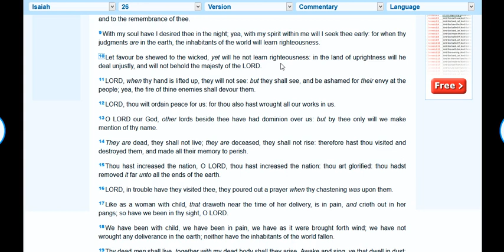WARNING : Commandment keeping - teaching sons of YAH! 1200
This is not a prophecy it is an admonishment to the "Commandment keeping and teaching Sons of YAH"! Seek the Most High and the leading of the Holy Spirit concerning this and any word shared. Shalom

Men on YAH
Men of the Most High
Sons of YAH
Sons of Israel
Sons of Judah
Followers of Christ
Disciples of YAH
Commandment keepers
Commandment Teachers
Sabbath Keepers
Two by Two
Seventy by Seventy
Virgins
Not defiled with women
10 Commandments
Honorable Men
Men of Valor
Chosen Generation
Remnant Seed
Keep the Commandments of YAH and have the Testimony of Yahshua The Christ
Keep the commandments of God and have the Testimony of esus The Christ
Spirit of Truth
Spirit of Prophecy
144,000
Righteous Men of old
Just Men
Locs
Men with Locs
African American
Negro
Israelites
Hebrew
Yahuda
Followers of the Most High
Teachers of the Law
Teachers of Truth
Enemies of the Cross
Agents of Hell
Agents of the devil
Infiltrators
Demons on Assignment
Workers of iniquity
Debase men
Conference
Meeting
1200 Righteous men
Bible
Bible Teaching
Teachers of Truth

Men that crept in unawares
Jude 1:4 For there are certain men crept in unawares, who were before of old ordained to this condemnation, ungodly men, turning the grace of our God into lasciviousness, and denying the only Lord God, and our Lord Jesus Christ.

Isaiah 26King James Version (KJV)

26 In that day shall this song be sung in the land of Judah; We have a strong city; salvation will God appoint for walls and bulwarks.

2 Open ye the gates, that the righteous nation which keepeth the truth may enter in.

3 Thou wilt keep him in perfect peace, whose mind is stayed on thee: because he trusteth in thee.

4 Trust ye in the Lord for ever: for in the Lord Jehovah is everlasting strength:

5 For he bringeth down them that dwell on high; the lofty city, he layeth it low; he layeth it low, even to the ground; he bringeth it even to the dust.

6 The foot shall tread it down, even the feet of the poor, and the steps of the needy.

7 The way of the just is uprightness: thou, most upright, dost weigh the path of the just.

8 Yea, in the way of thy judgments, O Lord, have we waited for thee; the desire of our soul is to thy name, and to the remembrance of thee.

9 With my soul have I desired thee in the night; yea, with my spirit within me will I seek thee early: for when thy judgments are in the earth, the inhabitants of the world will learn righteousness.

10 Let favour be shewed to the wicked, yet will he not learn righteousness: in the land of uprightness will he deal unjustly, and will not behold the majesty of the Lord.

11 Lord, when thy hand is lifted up, they will not see: but they shall see, and be ashamed for their envy at the people; yea, the fire of thine enemies shall devour them.

12 Lord, thou wilt ordain peace for us: for thou also hast wrought all our works in us.

13 O Lord our God, other lords beside thee have had dominion over us: but by thee only will we make mention of thy name.

14 They are dead, they shall not live; they are deceased, they shall not rise: therefore hast thou visited and destroyed them, and made all their memory to perish.

15 Thou hast increased the nation, O Lord, thou hast increased the nation: thou art glorified: thou hadst removed it far unto all the ends of the earth.

16 Lord, in trouble have they visited thee, they poured out a prayer when thy chastening was upon them.

17 Like as a woman with child, that draweth near the time of her delivery, is in pain, and crieth out in her pangs; so have we been in thy sight, O Lord.

18 We have been with child, we have been in pain, we have as it were brought forth wind; we have not wrought any deliverance in the earth; neither have the inhabitants of the world fallen.

19 Thy dead men shall live, together with my dead body shall they arise. Awake and sing, ye that dwell in dust: for thy dew is as the dew of herbs, and the earth shall cast out the dead.

20 Come, my people, enter thou into thy chambers, and shut thy doors about thee: hide thyself as it were for a little moment, until the indignation be overpast.

21 For, behold, the Lord cometh out of his place to punish the inhabitants of the earth for their iniquity: the earth also shall disclose her blood, and shall no more cover her slain.

Public Domain